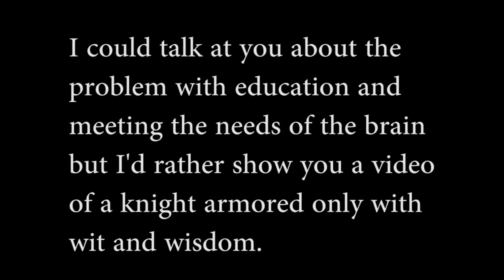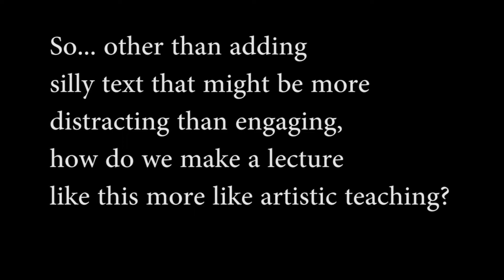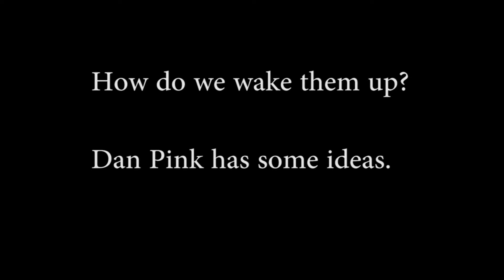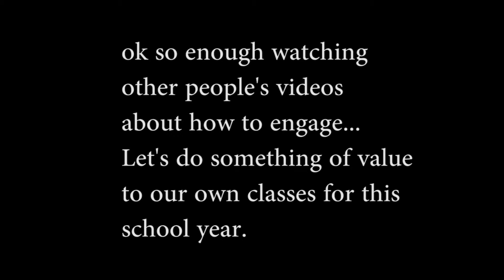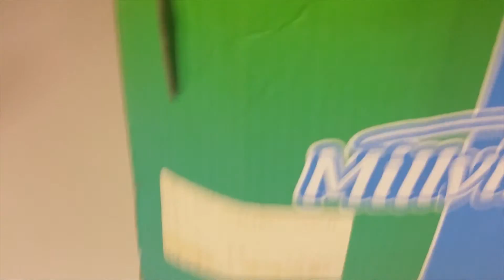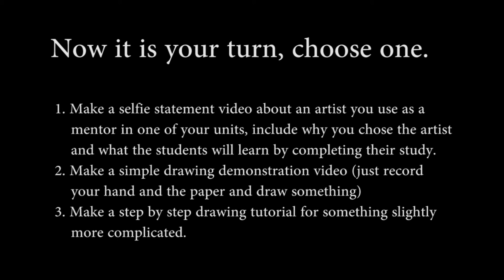Engage the Brain with Video, August PD 2015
featuring Robinson, RSAnimate & Pink